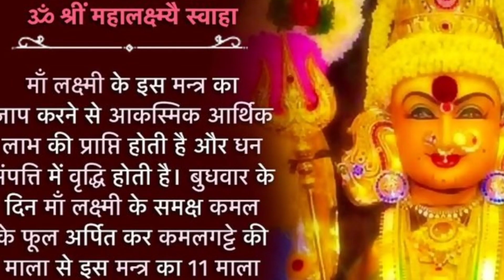Shree Mahalakshmi Powerful Mantra 108 times! For Wealth, Prosperity! ॐ महालक्ष्मयै नमो नमः#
v#lakshmidevi#worship#hindugoddess